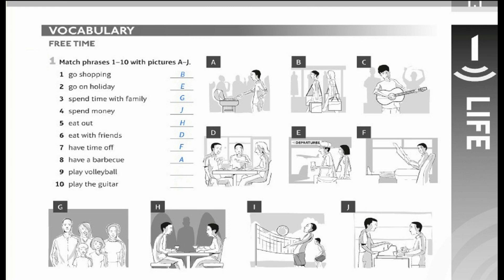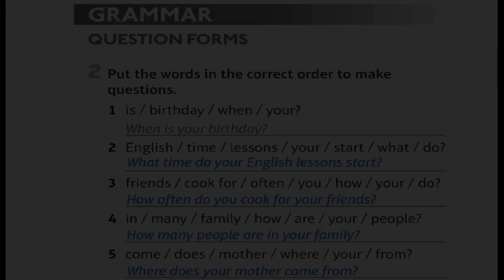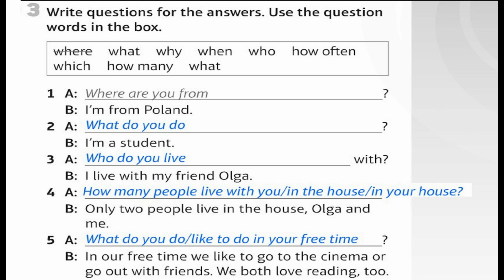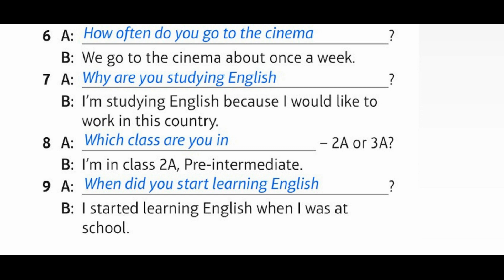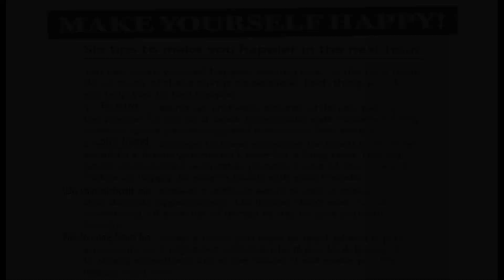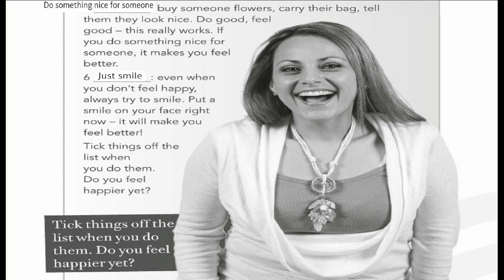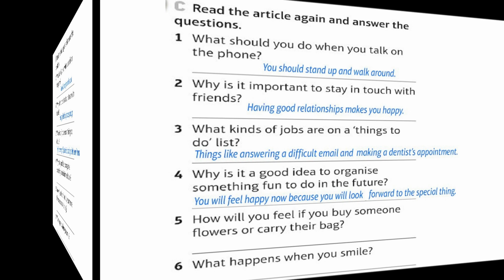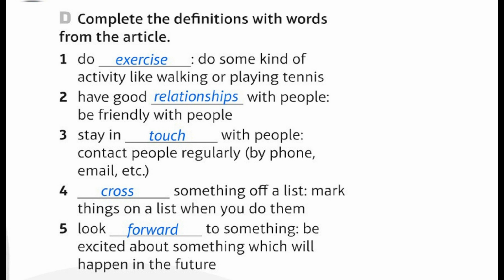workbook 1.1 |Unit 1 | life| English| Speak out Pre-intermediate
pronunciation
phrasal verbs
english grammar
study english
spoken english course
fluent english

pronunciation
phrasal verbs
english grammar
study english
spoken english course
fluent english

pronunciation
phrasal verbs
english grammar
study english
spoken english course
fluent english